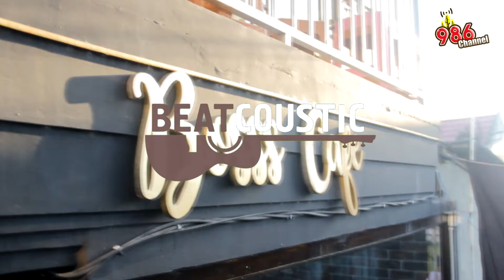jessie j - domino cover by buhay band | BEATcoustic GWP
musisi lokal sangatta